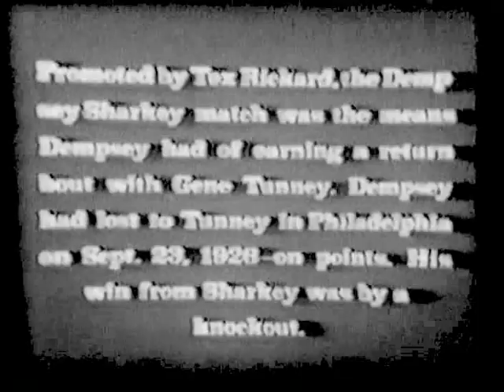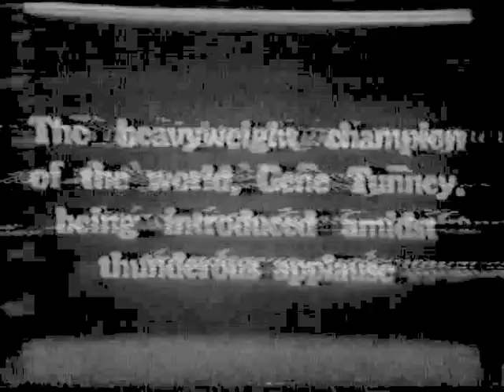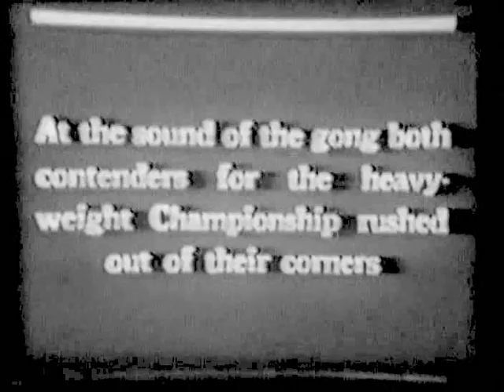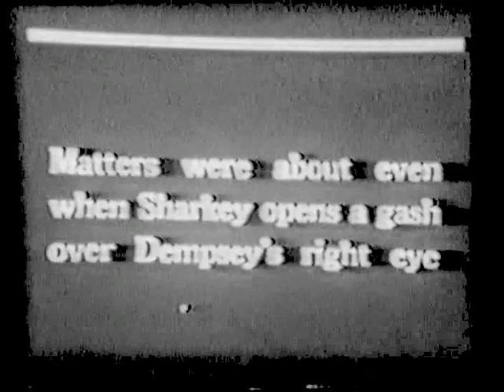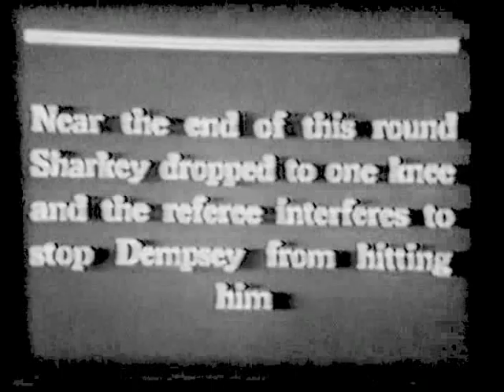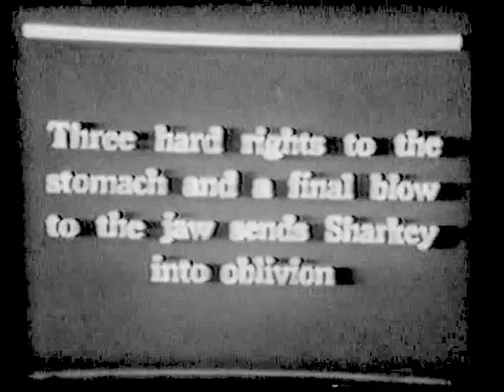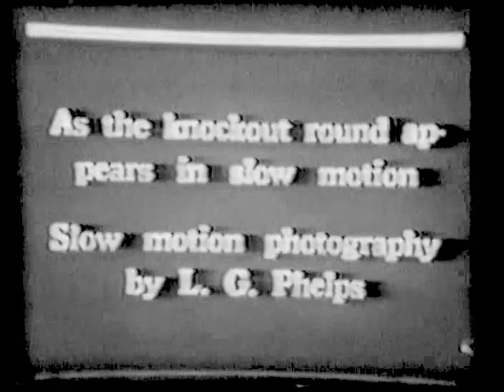Jack Dempsey vs Jack Sharkey (All Rounds)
This is silent, black-and-white film on boxing bout between Jack Dempsey and Jack Sharkey (Jul. 21, 1927, Yankee Stadium, Bronx, New York, United States).
Джек Дэмпси против Джека Шарки, 21 июля 1927 г., все раунды, победа Дэмпси в 7-ом раунде (KO).